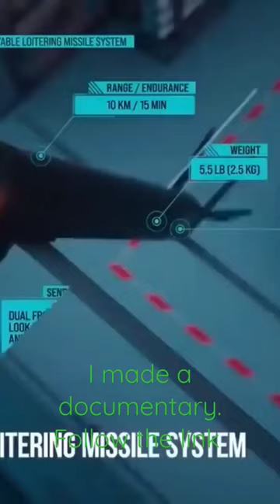my documentary channel .visit military vitals